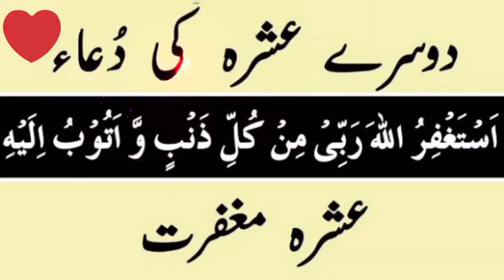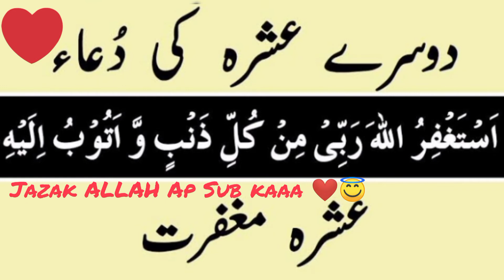Chicken Bread Patties | Special Ramzaan recipe | Recipe by Emmi's world | Vlog 23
Asslam O Aliakumm ❤😇
Umeed krti hon ap sub khariat sy hon gey ..
AGR mery vlog ma koi baat achii lagy to comment section ma zror btayiee gaa Jazak ALLAH ❤😇